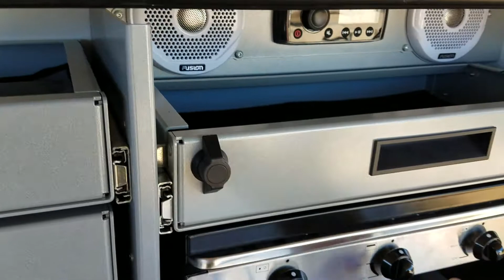Patriot trailers 2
Different look at Patriot.